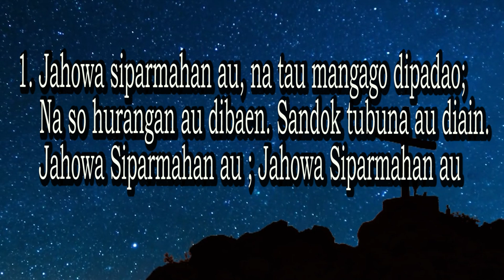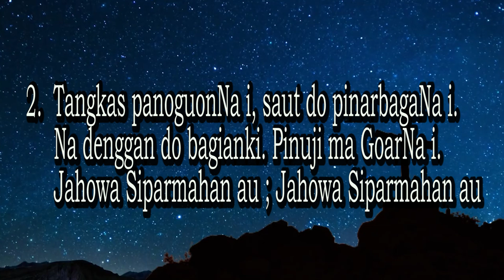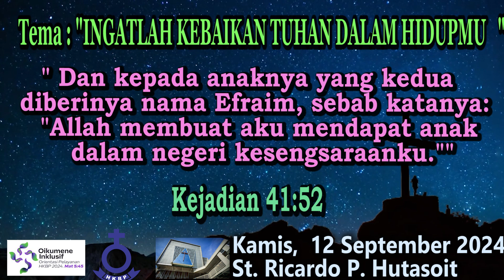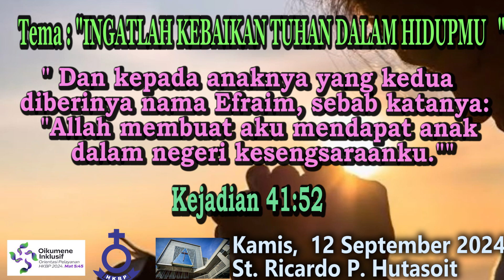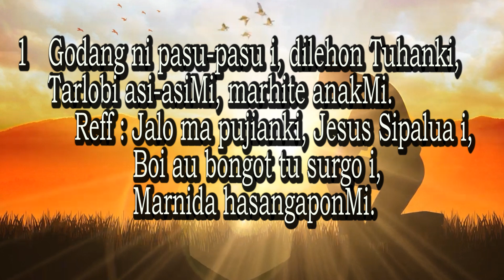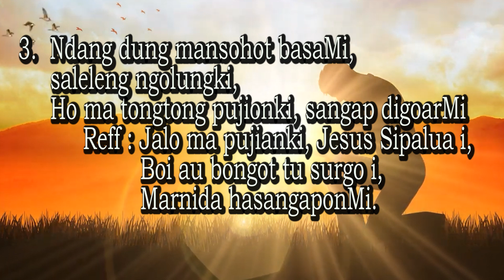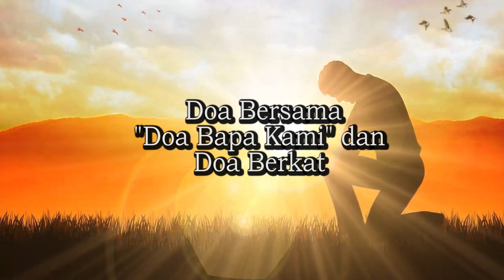Renungan Harian , 12 September 2024 HKBP Bandung Reformanda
HKBP Bandung Reformanda menyediakan renungan harian pagi, setiap Senin-Sabtu, tersedia pkl 05.00 Wib. Renungan diambil berdasarkan buku mendekat kepada Allah. Kiranya dapat menjadi berkat bagi kita semua.